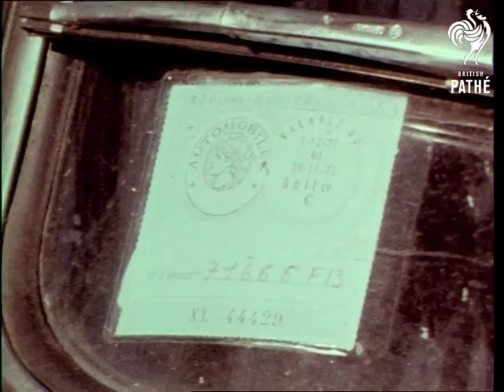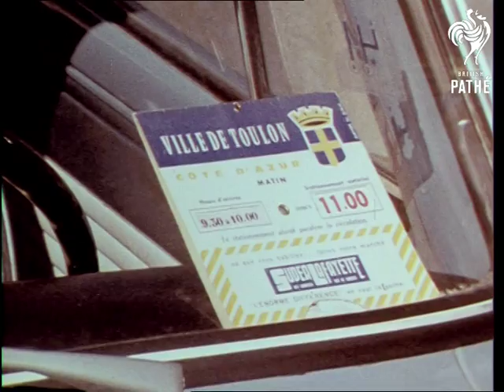French Motoring Law (1970-1979)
Colour item.

News report about French motoring law (soundtrack missing), France.

Reporter talks to camera, fountain in background.  Various shots street scenes around busy French town or city.  CU tax certificate in car window.  Various shots cars being filled at petrol station.  Various shots showing bumped / scraped wheel guards and wings on parked car.  Various shots traffic policeman.  CU parking metre.  CU road sign.  CU Toulon tax certificate in windscreen.  Man talking to policeman on bicycle.  Young woman on moped.  Driving school car.  Reporter speaking to camera, car pulls up and reporter gets in.
 FILM ID:3375.1